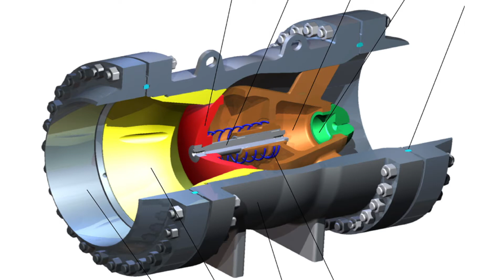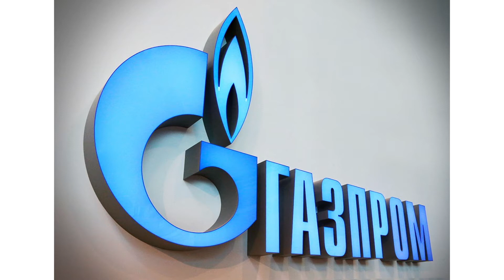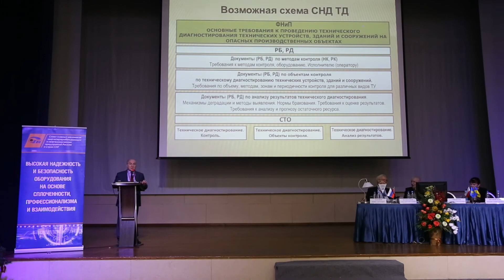Дайджест арматуростроителя №70. Новости отрасли от 24.01.2017 г.